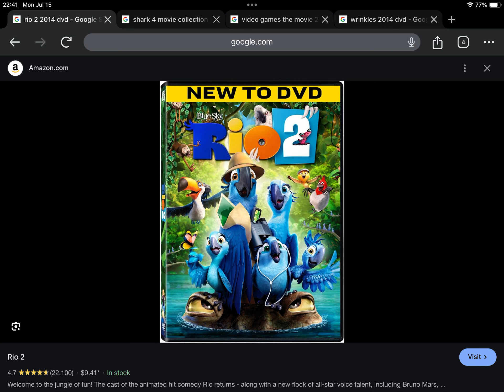Happy 10th Anniversary to Rio 2 (2014)